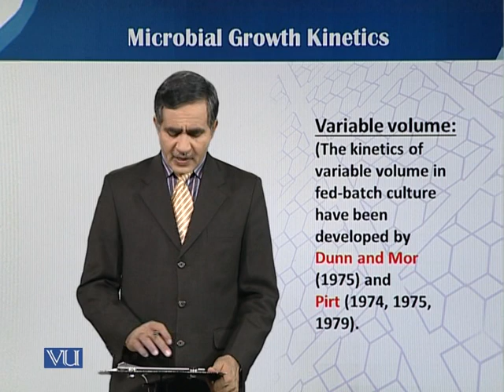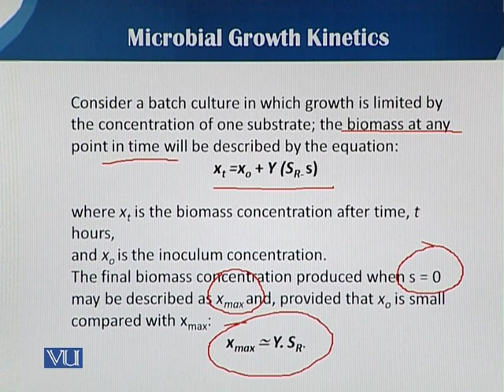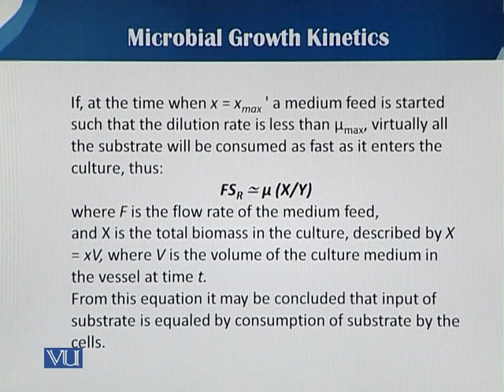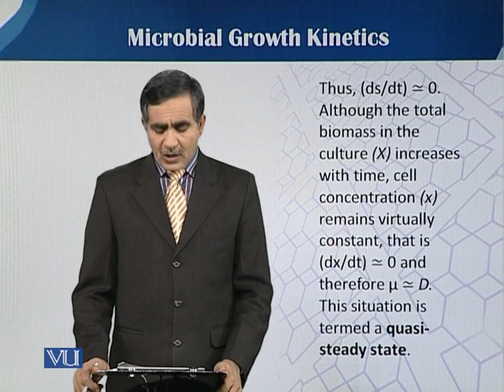Fed Batch Culture 2 | Principles of Biochemical Engineering | BT513T_Topic011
BT513T - Principles of Biochemical Engineering (Theory)
Topic011: Microbial Growth Kinetics: Fed Batch Culture 2
by Dr. Mohsin Javed